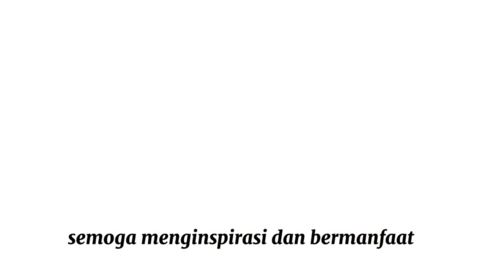Tumis jamur sawit